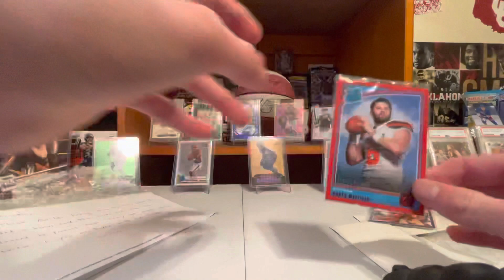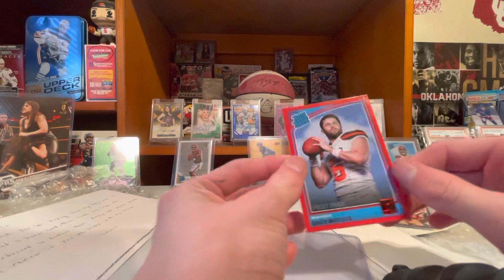1 package mail day